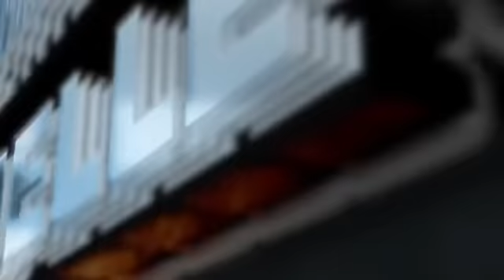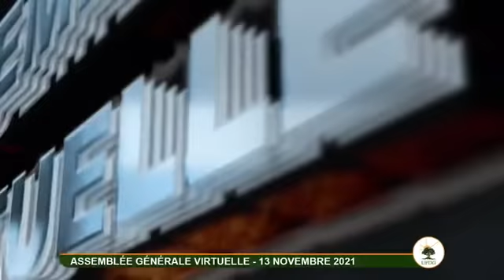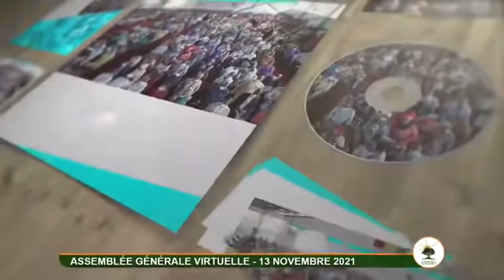19ème Assemblée Générale Virtuelle (AGVIR) de l’UFDG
Militants et Sympathisants,
Chers Compatriotes,
Je vous souhaite la bienvenue à cette 19ème Assemblée Générale Virtuelle (AGVIR) de l’UFDG que j’ai le plaisir de présider.